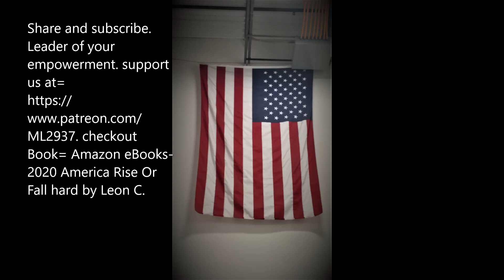Is She The One For Me Lord